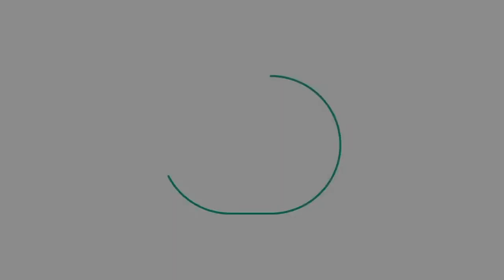Matrix Morpheus VFFS Bagging System with Allen Bradley Controls | ProPac.com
Matrix Morpheus Vertical Form Fill Seal Bagging System

Pro Pac proudly offers Matrix vertical bagging systems. Matrix manufactures a wide variety of intermittent and continuous motion vertical form fill seal bagging systems for a wide range of applications and industries. Matrix vertical baggers are designed to produce pillow, quad, gusset, and flat bottom modified doy bags.  Matrix vertical form fill seal machines are built with high quality and enduring reliability.